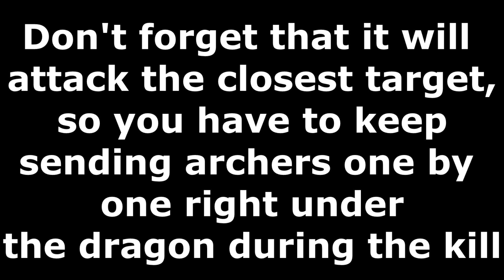Clash Of Clans - How To Kill A Dragon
This is a brief video on my way to kill a dragon in clash of clans, without losing too much time and troops. Enjoy!